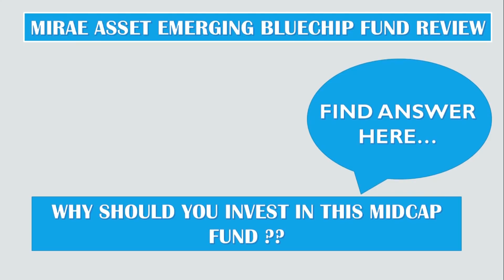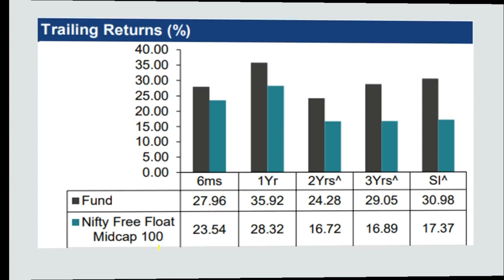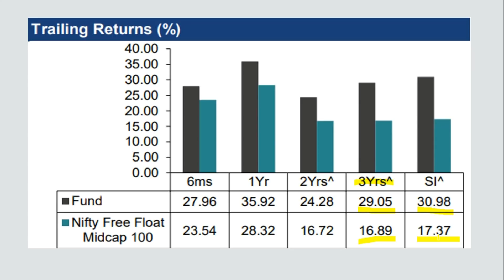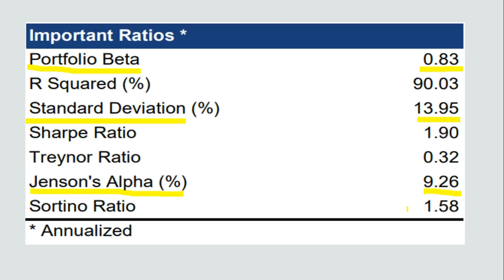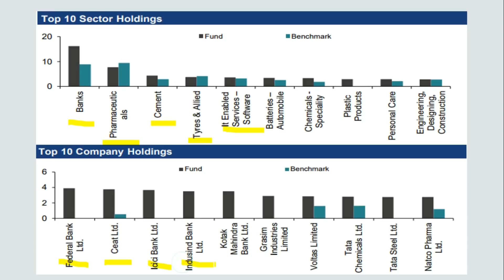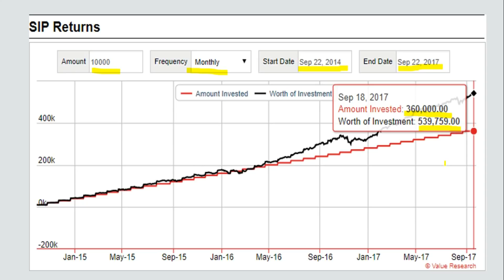MIRAE ASSET EMERGING BLUECHIP FUND REVIEW BEST MIDCAP FUND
Mirae Asset Emerging Bluechip Fund is a Mid Cap focused Fund in the category. It is a low-risk fund with consistent performance since launch in 2010. It has always beaten both its benchmark and category average consistently since launch. The fund is managed by popular fund manager Nilesh Surana who is Mirae's CIO too. For detail review, please watch the video.